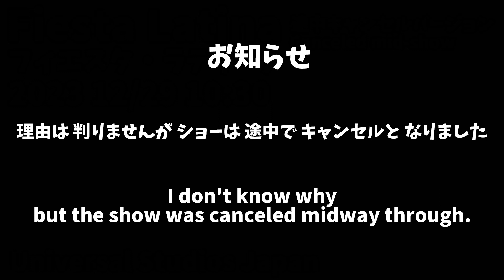USJ Fiesta Latina 2023 12/29 10:30 フィエスタ ラティーナ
フィエスタ・ラティーナ
理由は解りませんがショーは 途中でキャンセルとなりました
I don't know why, but the show was canceled midway through.
ラテンのリズムに乗って、あなたも一緒に踊り出す！
Get on the Latin rhythm and start dancing together!
驚きに満ちたストリートダンスに大興奮！
Get excited about street dance full of surprises!
撮影カメラSONY FDR-AX55(ゼンハイザーMKE 200抵抗入り) 2023 12/28 10:30
Shooting camera SONY FDR-AX55(SENNHEISER MKE 200ATT)

Fiesta Latina
Universal Studios Japan Show